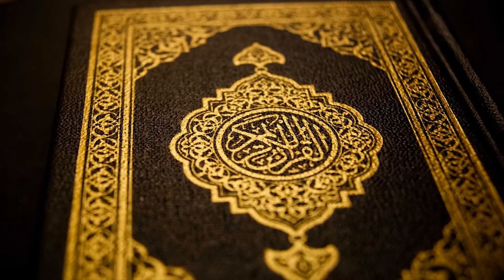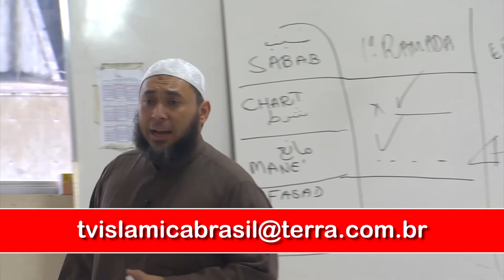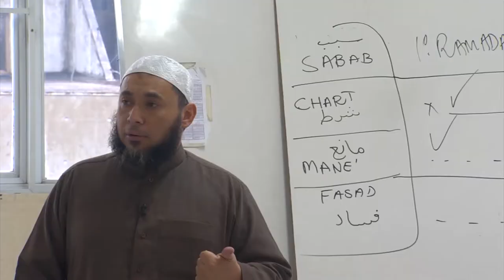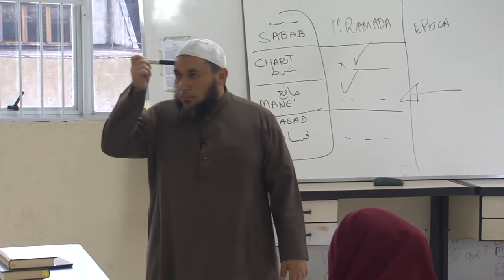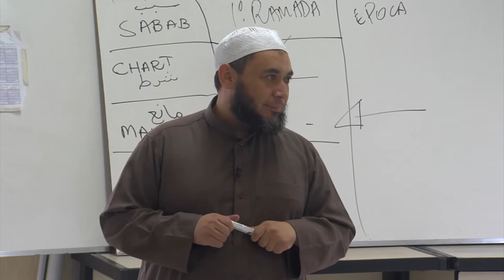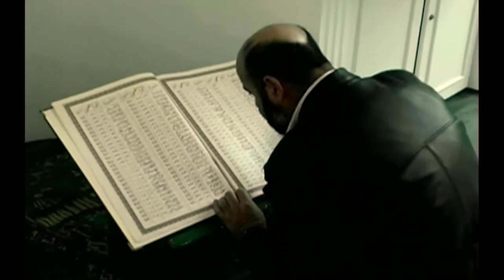CONHEÇA O ISLAM DE 26 DE MAIO DE 2015